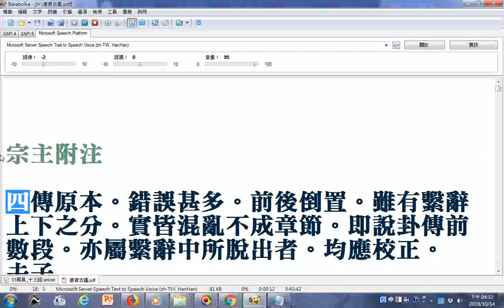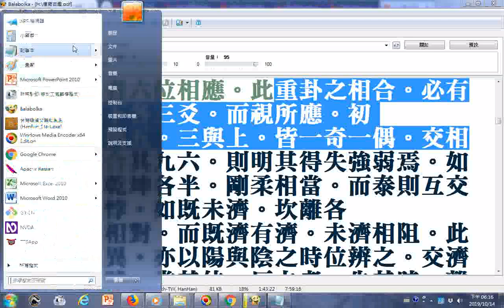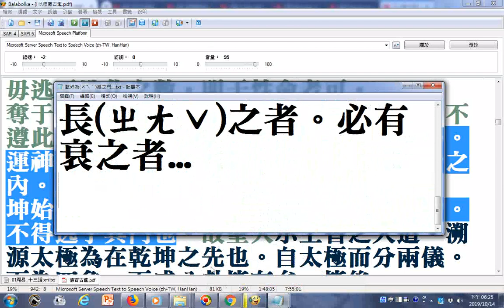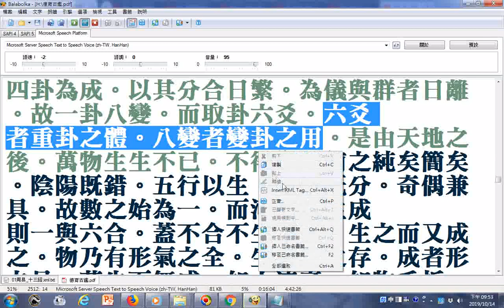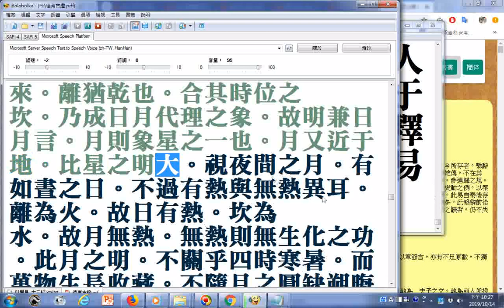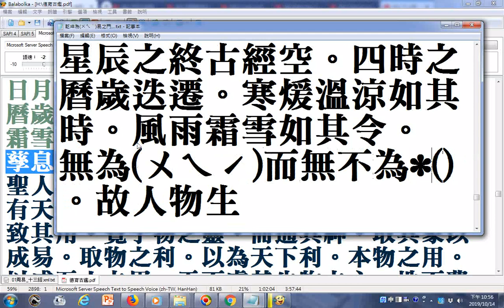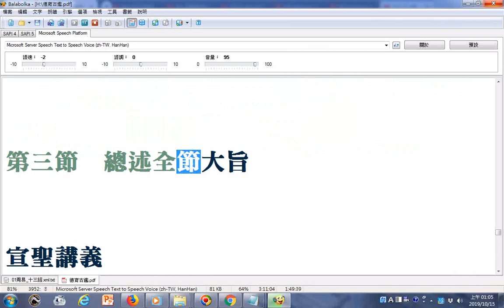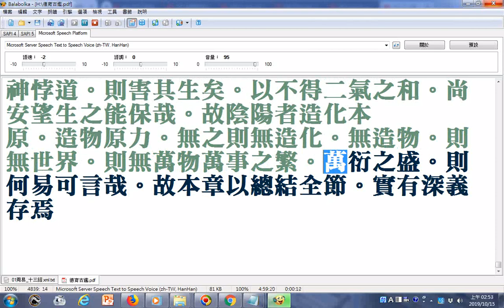朗讀易經證釋(下經第十一冊)四傳要旨、繫辭傳__部分破音字讀音有誤請見諒__(文稿由善書圖書館分享)